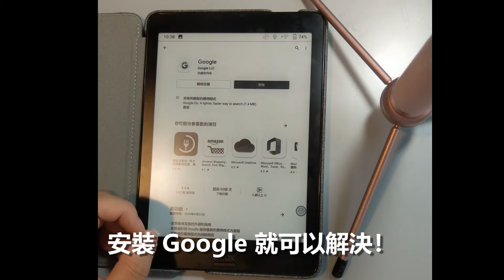BOOX 文石電子書閱讀器使用語音輸入設定步驟 (NOVA2 示範)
BOOX 文石一分鐘小學堂
第一彈：想使用語音輸入卻跳出不支援？！
別緊張！再設定一個小步驟就可以囉👍
還有想了解的問題嗎?歡迎在下方留言
解決你使用上的小問題

門市試用👉
📍台北市中正區市民大道三段 2 號 3 樓 (三創 314 櫃)
📍新竹市東區光復路二段 200 號 1 樓 (新竹 NOVA 153 櫃)
📍台中市西區英才路 508 號 2F (台中 NOVA 222 櫃)